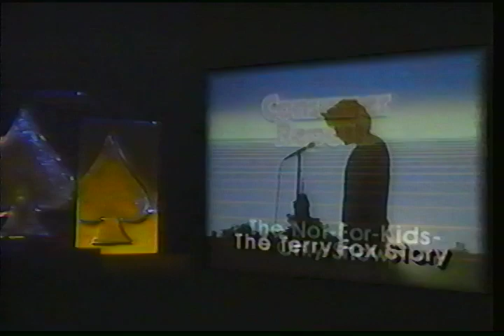hbo ace awards promo january 1984